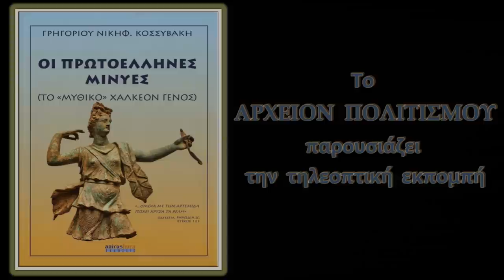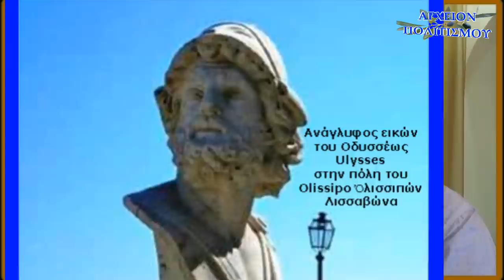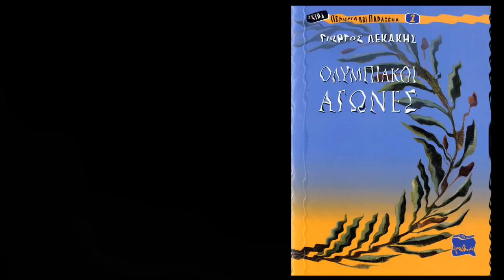Η ΓΕΝΝΗΣΗ ΚΑΙ Η ΑΝΑΓΕΝΝΗΣΗ ΤΟΥ ΕΘΝΟΥΣ ΤΩΝ ΕΛΛΗΝΩΝ 7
Το
ΑΡΧΕΙΟΝ ΠΟΛΙΤΙΣΜΟΥ
παρουσιάζει

Την έβδομη από τις 12 εκπομπές - απάντηση
του Γρηγόρη Νικηφ. Κοσσυβακη και του
Γιώργου Λεκάκη
σε όσους ισχυρίζονται πως το ελληνικό έθνος γεννήθηκε μόλις το 1821...

ΚΑΜΕΡΕΣ:
Παναγ. Μπανταλάκης
Μουσαίος

ΗΧΟΣ-ΜΟΝΤΑΖ:
Παναγ. Μπανταλάκης

ΦΩΤΟΓΡΑΦΙΕΣ:
Γ. Λεκάκης
Μουσαίος

ΜΟΥΣΙΚΗ:
Χρ. Ζέρβας

ΦΩΤΙΣΜΟΣ:
Μ. Τσικ.

ΓΡΑΜΜΑΤΕΙΑ:
Λ. Νίκα

ΑΡΧΕΙΟ:
Γ. Λεκάκης

c+p
ΑΡΧΕΙΟΝ ΠΟΛΙΤΙΣΜΟΥ
2020